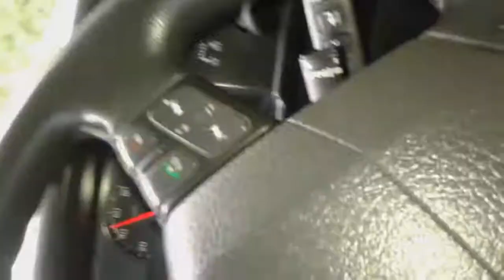Descendo a serra de Garuva SC, viajem de pouso alegre pra Rafaela Cordoba Argentina .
Atribuo os meus videos a todos meus amigos e colegas de profissão.. um forte abraço a todos